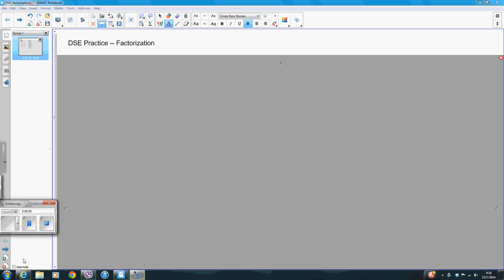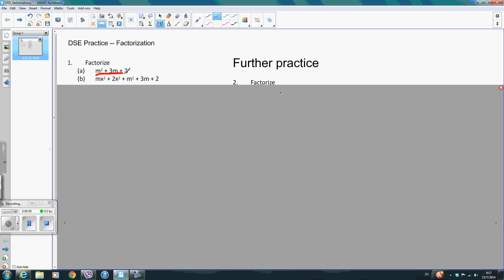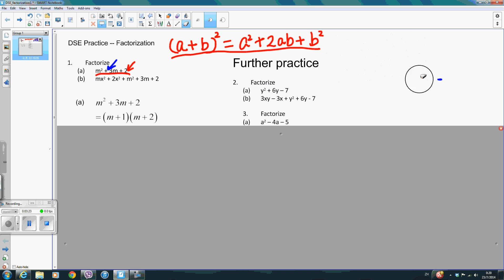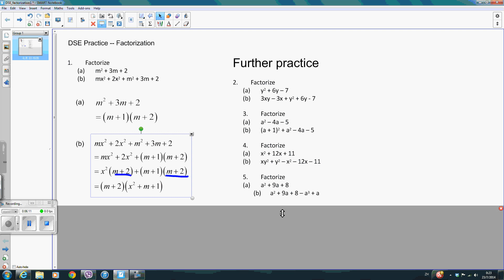DSE factorization1 (Cantonese)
Examples and exercises on DSE topic "factorization"